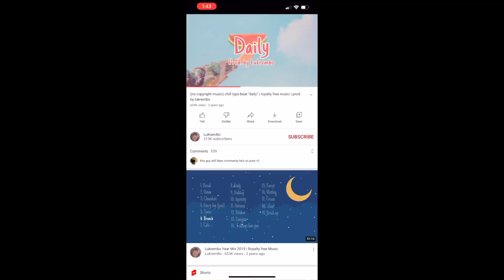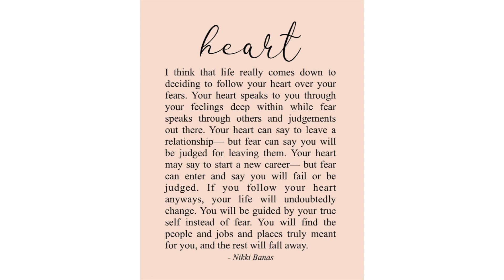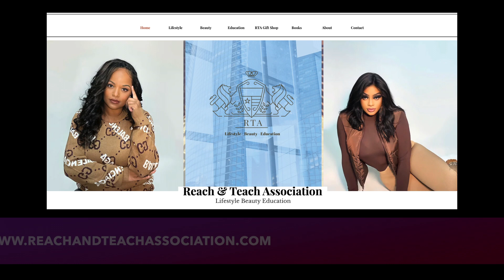Fashion Nova Haul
Today’s video showcases 10 FashionNova outfit ideas! We hope you like the coats picked out for this lookbook!

Amia’s usual sizes:
Height: 5’9
Top: XL (US)
Bottom: 15 (US)
Shoes: 9 1/2 (US) - 10 (US)

Puntwida’s usual sizes:
Height: 5’4
Top: L (US)
Bottom: 15 (US)
Shoes: 8 (US) - 8 1/2 (US)